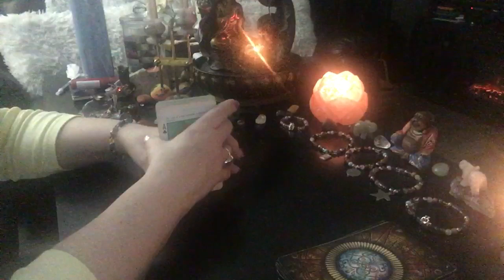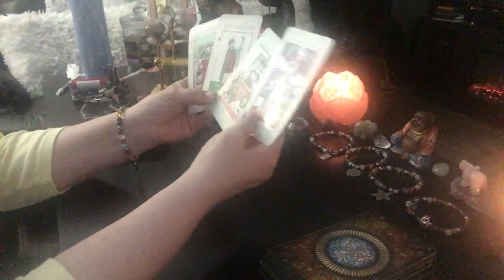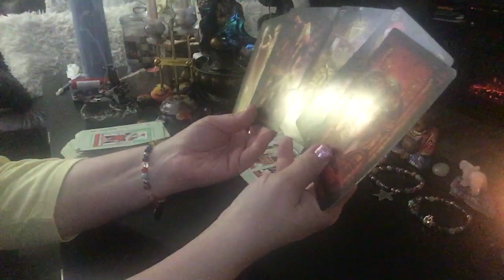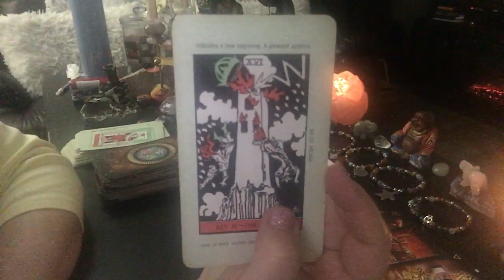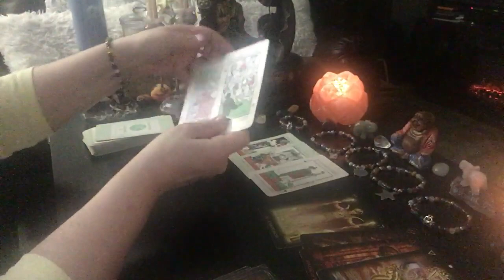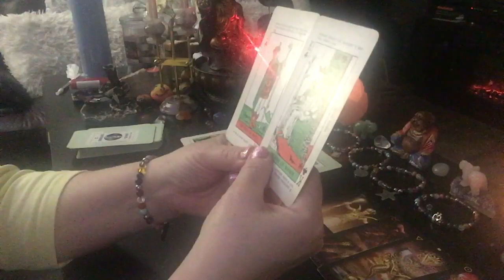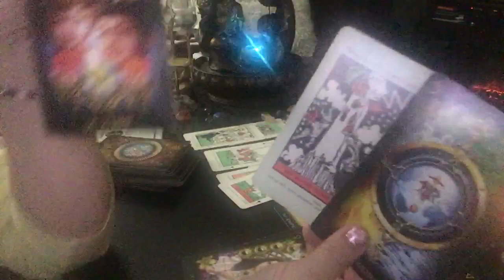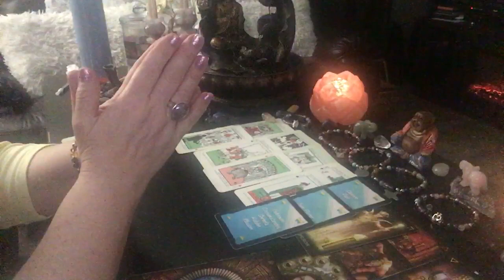Leo ALMOST THERE! BEAUTIFUL BLESSINGS ! Tarot love reading ❤️ November 2019 Twin 🔥 flame horoscope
Leo tarot love reading psychic november 2019 horoscope soulmate twin flame.

This is a general tarot reading for the sign of Leo. Valid for those with Leo Sun, Leo Moon, Leo Venus, or Leo Rising signs. Crosswatchers are welcome here ( ;

1. birthdate
2. location of birth
3. time of birth

🌈SHASIE EXCLUSIVE TAROT DECK: (The first fabulous 10 clients of mine who purchase the Exclusive Shasie Prism Universal Tarot Deck will automatically receive a FREE complimentary 15 minute video personal reading!)
Order below:

💄The Crystal Power Tarot (Jayne Wallace) :

💄Tarot of Dreams (Ciro Marchetti) :

💄Goddess Guidance Oracle Cards: